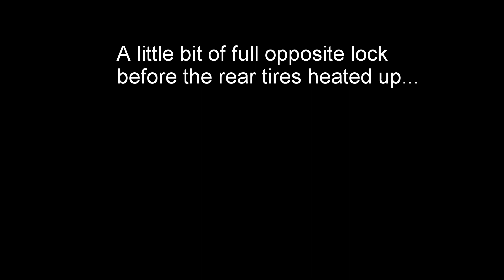Mini Autocross Slide 8-11-18 Autocross Pitt Race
First time on the BF Goodrich G-Force Rival 1.5 S tires.  38/94 PAX.